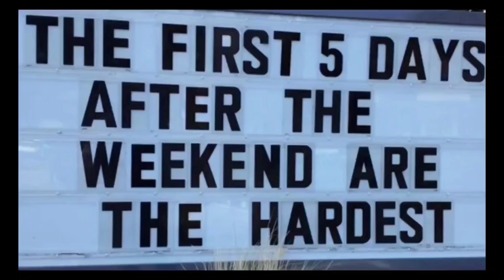BEANBOOZLZED FIERY FIVE Review - Weekend Reviews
This weekend we are unboxing, tasting and reviewing The BEANBOOZLZED FIERY FIVE game .

Rumble: Weekend Reviews

Camera Man: Shawn Graham
Editor: Shawn Graham